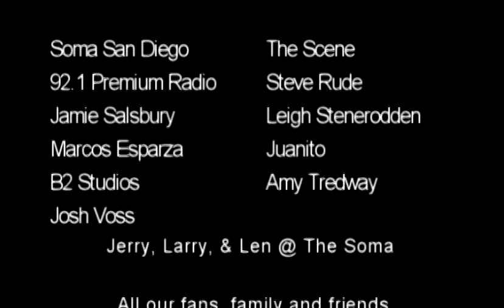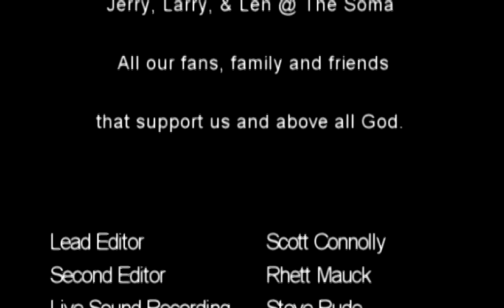UNDERshade Punk Rock Promo Video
5 young men from San Diego making punk rock music together. A beautiful time of life. Hopefully memorable music. Jt-Vocals; Ryan-Guitar; Mike-Guitar; Joel-Bass; Chad-Drums